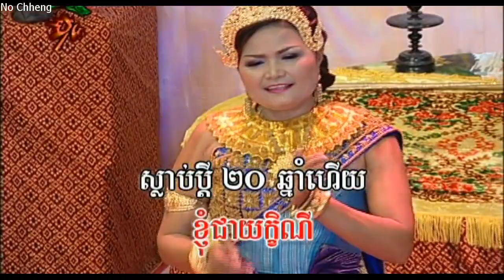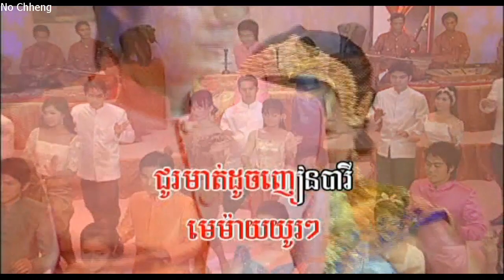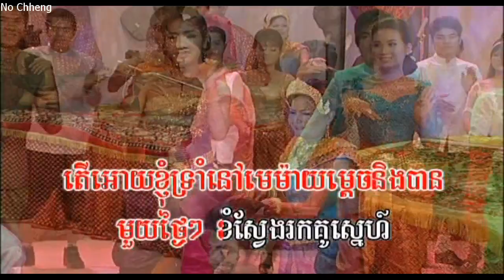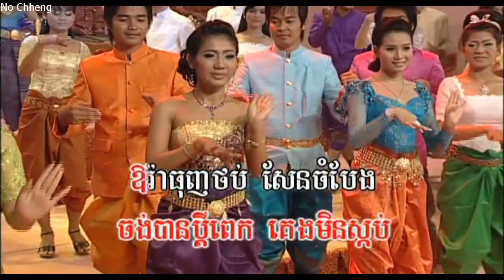យក្យមេម៉ាយ សុខុម+ថារិទ្ធ Yec may my